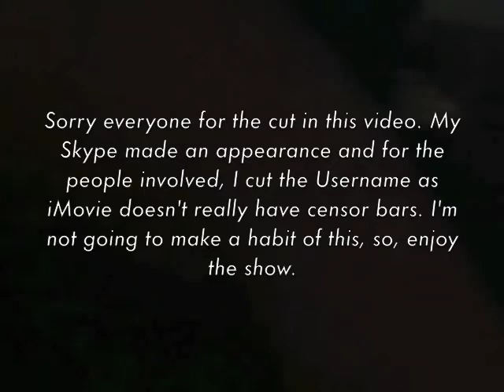Let's Play Koudelka part 27